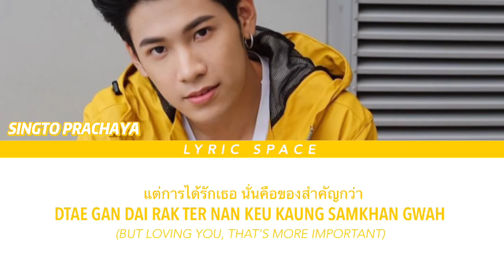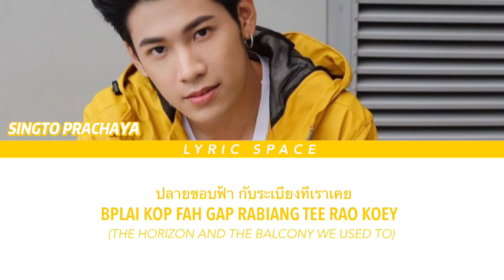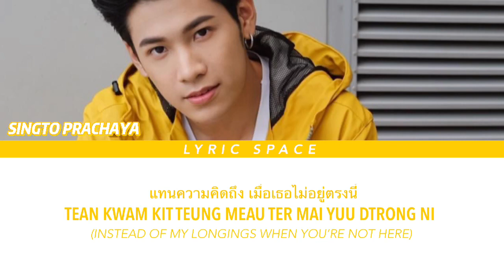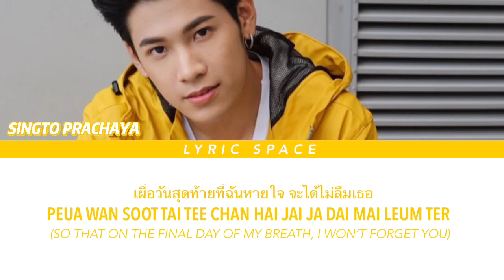SINGTO PRACHAYA - So That I Won't Forget You (จะได้ไมลืมกัน) | Sotus S Ost. Color Coded Lyrics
All Rights Administered by GMM Grammy

Original Artist: Bird (Thongchai McIntyre)

SINGTO PRACHAYA - So That I Won't Forget You (จะได้ไมลืมกัน) with Thai / Romanization / English Lyrics | Song Cover from Sotus S Ost.

CREDITS:
THAI LYRICS: GMM Grammy